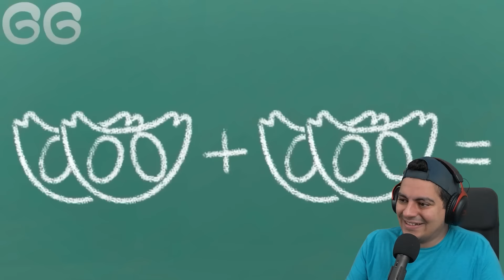Smiling Critters - Unused Episode 2 But It's Zoonomaly ? Pt.2 - Poppy Playtime Chapter 3 Animation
Reacting to the Best Animations made about Poppy Playtime Chapter 3